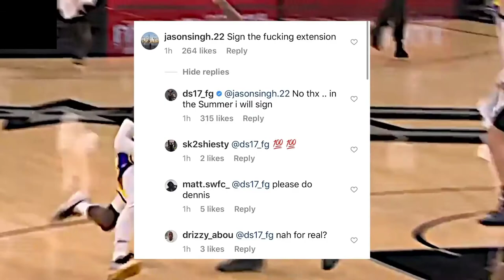Dennis Schroder magsasign nga ba ng extention | Dzong Koykoy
Title: Deniis Schroder masasign nga ba ng extention | Dzong Koykoy

nba updates
nba standings
nba east conference
nba west conference
nba games
nba 2021
nba play offs
nba news
nba news updates
mba highlights